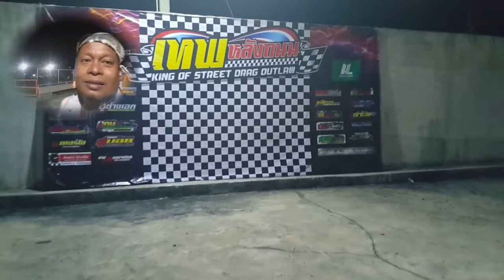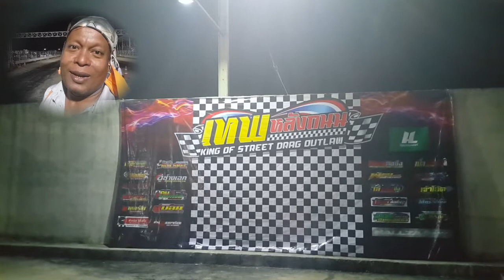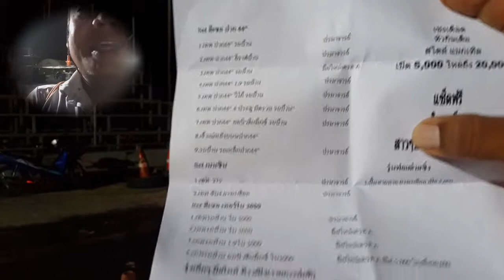A291261 เทพ หลังถนน ชื่อนี้ประกัน ความมันส์(8)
พรุ่งนี้. ไคว่าง มาชม รถแรง ๆ. วิ่ง เชงหมู. กัน นะครัฟ

“เทพ หลังถนน ชื่อ นี้เสียม่ได้ “

เทพหลังถนน,king of street drag outlaw, พี่โด้ รองเท้าซิ่ง , AE Southern, Car Club ,of Thailand, มิตติ้ง , วัฒน์ ล้อซิ่ง,เปิ้ล ท่อไอเสีย อะหรั่ยซิ่ง, พัฒ สติ๊กเกอร์, Aek Dync, เอ้ อะไหล่ซิ่ง ,
บังญา ล้อซิ่ง, อู่เจ้าโอ๊ต, Mos shop, นัท อินเตอร์ซิ่ง, อู่ สุวรรณนครศรี, เสริฐยานยนต์, AOX SPEC, โจ้ล้อซิ่ง ,อู่ช่างเอก, WINNER, อู่คม ยางเปอร์เซ็นต์, ช เทอร์โบ ,อู่บอย, ช่างน้อง โปรสปีด, ช่างโจ Service